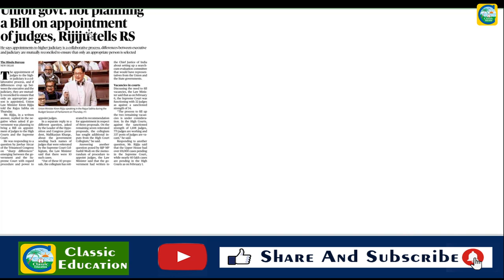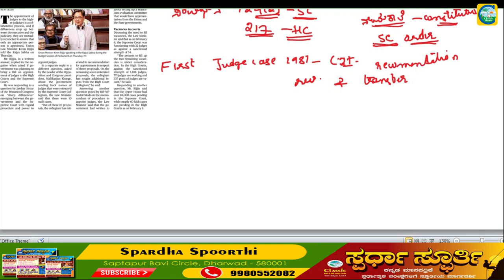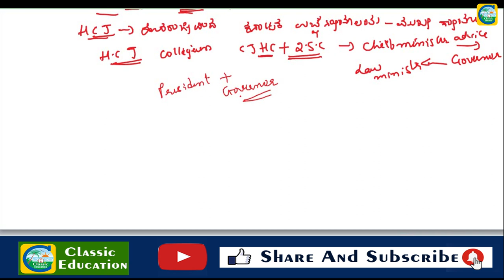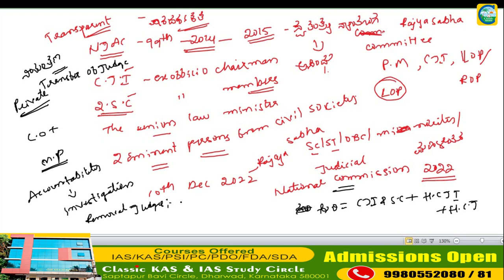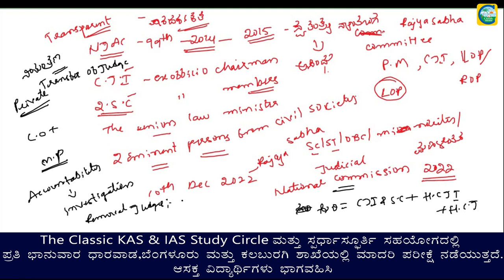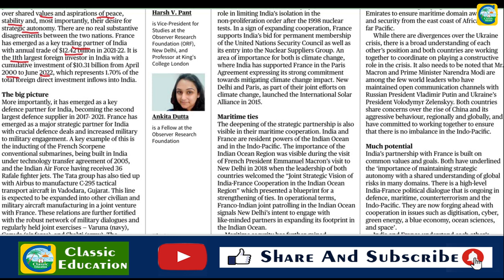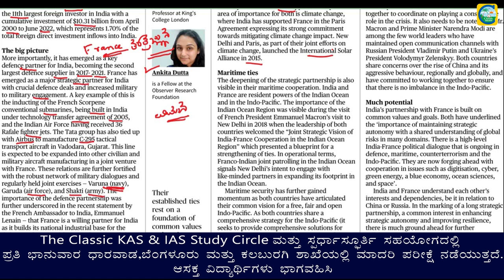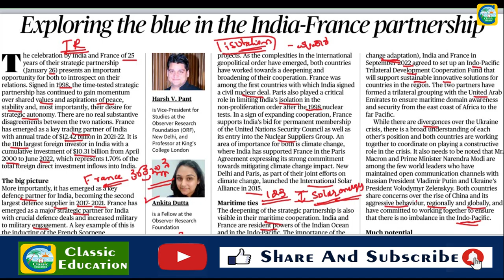Current Affairs 10th February || The Hindu Newspaper Analysis || Editorial Analysis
Classic Education
Dharwad